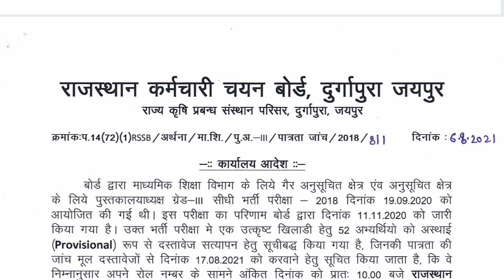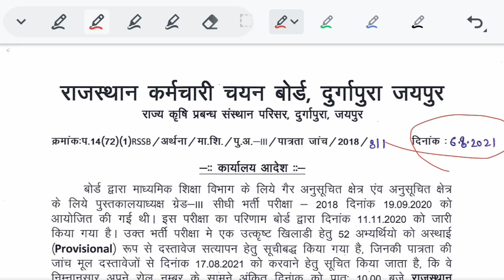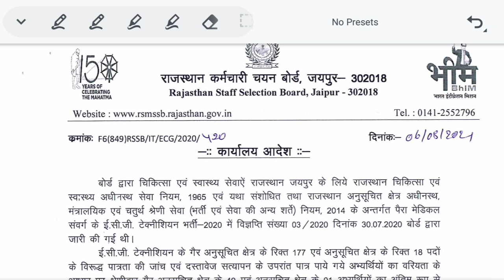RSSB Jaipur New Updates 2021 : Rajasthan Librarian 2018 || Stenographer || ECG Technician | LDC 2018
Rajasthan Staff Selection Board, Jaipur
राजस्थान कर्मचारी चयन बोर्ड, जयपुर

RSMSSB UPDATE : राजस्थान कर्मचारी चयन बोर्ड ने 7 भर्तियों से जुड़ी बड़ी जानकारी | Civil JE , ECG, stenographer, supervisor , librarian, LDC
News & Notifications
Librarian 2018 : Document Verification of Selected Candidates
Paramedical (ECG Tech.) 2020: 2nd List of FInally Selected Candidates
Stenographer 2018 : Candidates Selected after Roll No. Correction for 2nd Phase Exam
LDC 2018 : Final Recommendation Against Non-Joiners
Librarian 2018 : Final Recommendation of Selected Candidates
Agriculture Supervisor 2018 : Final Recommendation Against Non-Joiners
JEN2020(Civil) (Diploma) : Finally Selected Candidate for DV

समाचार एवं सूचनाएं
Librarian 2018 : चयनित अभ्यर्थियों का दस्तावेज़ सत्यापन
Paramedical (ECG Tech.) 2020: अंतिम रूप से चयनित अभ्यर्थियों की द्वितीय सूची
Stenographer 2018 : रोल नंबर संशोधन पश्वात द्वितीय चरण परीक्षा हेतु चयनित अभ्यर्थी
LDC 2018 : नॉन-जॉइनर के खिलाफ अंतिम अभिशंषा
Stenographer 2018 : चयनित अभ्यर्थियों की अंतिम अभिशंषा
Agriculture Supervisor 2018 : नॉन-जॉइनर के खिलाफ अंतिम अभिशंषा
JEN2020(Civil) (Diploma) : दस्तावेज सत्यापन हेतु अंतिम रूप से चयनित अभ्यर्थी
JEN2020(Electrical): अनुपस्थित अभ्यर्थियों का दस्तावेज़ सत्यापन
JEN2020(Mechanical/Electrical): अनुपस्थित अभ्यर्थियों का दस्तावेज़ सत्यापन

Rsmssb Stenographer Update || Guidelines व Skill test Date || संशोधित परिणाम भी जारी ||